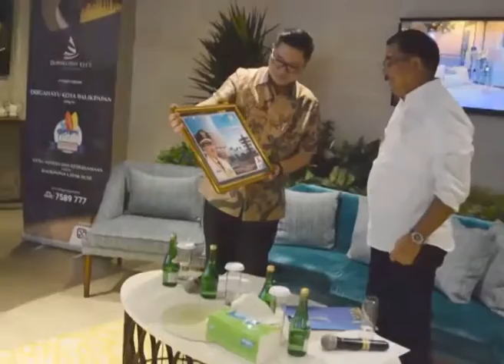Press Conference Walikota Balikpapan & CEO PT. Pandega Citra Niaga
Press Conference Walikota Balikpapan - Bpk. Rizal Effendi & CEO PT. Pandega Citra Niaga - Bpk. Paul Christian at Sunset Lounge Borneo Bay City, 8 Februari 2017.

Your Golden Opportunity : 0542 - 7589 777